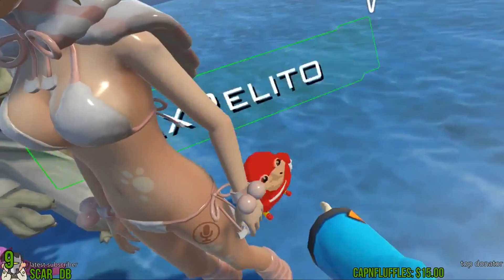Pokelawls - MINI IS TERRIFYING (VRChat Highlights)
is there a button to get this video monetized